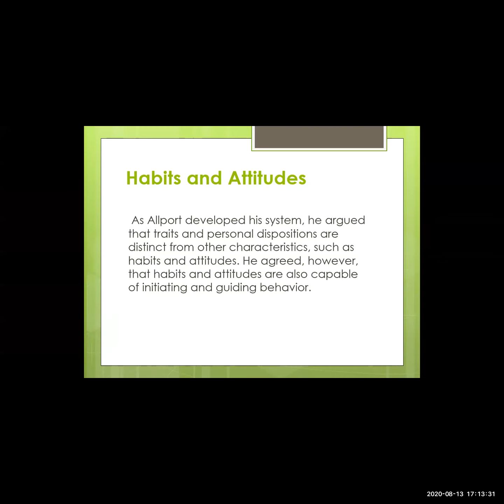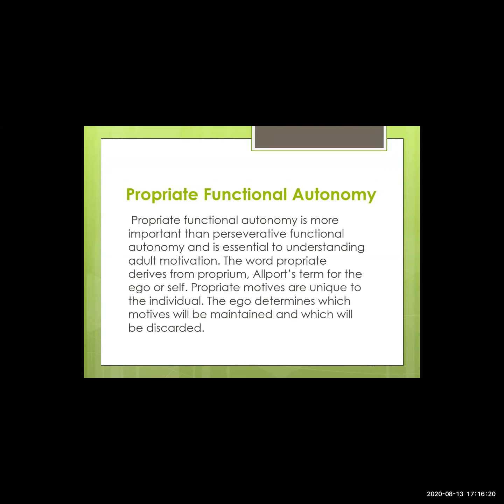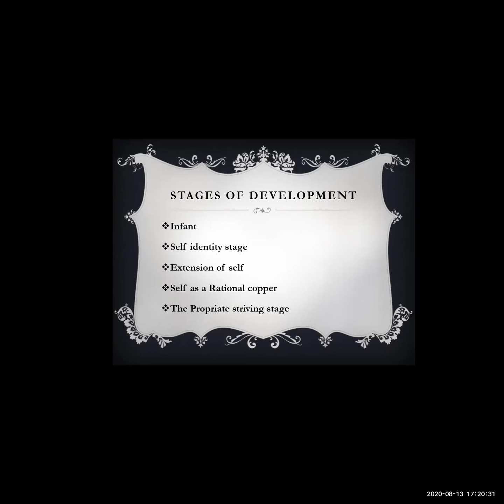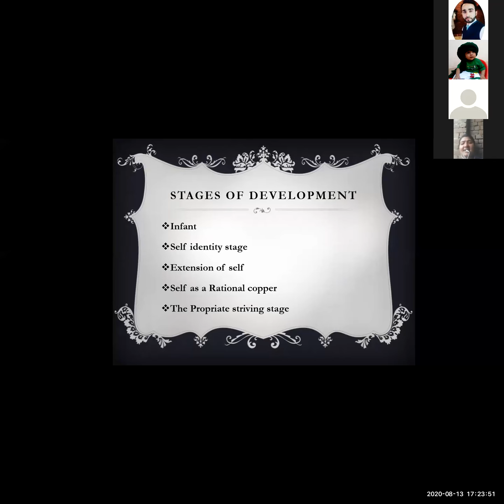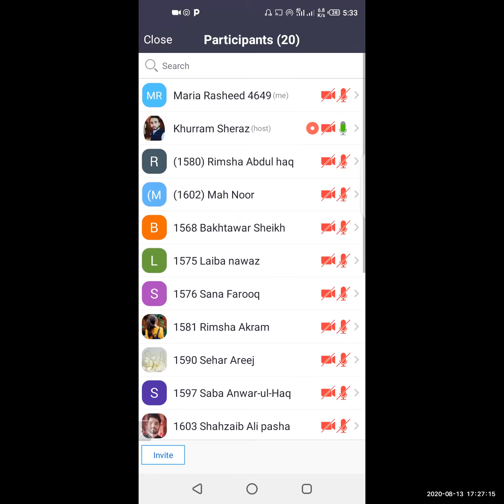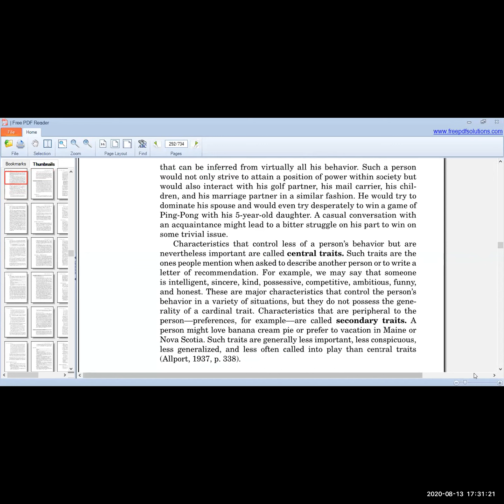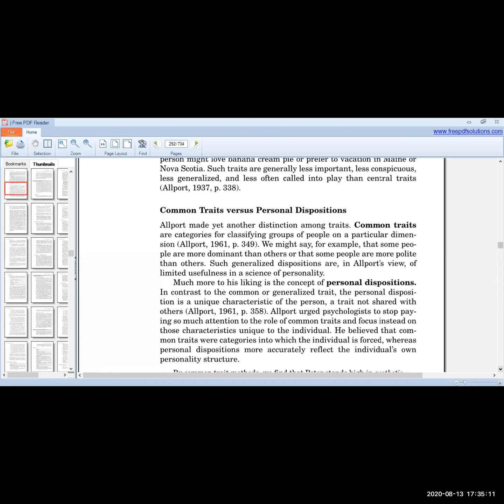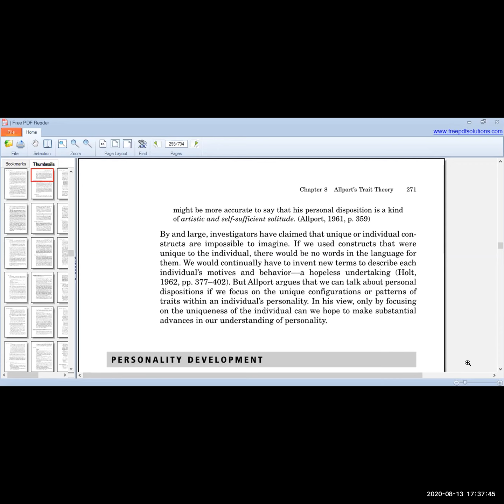lecture no:29 STAGES OF DEVELOPMENT BY ALLPORT